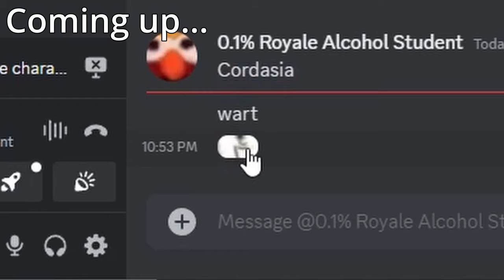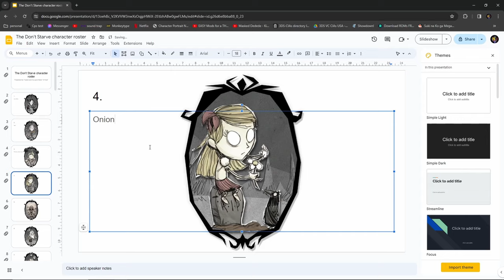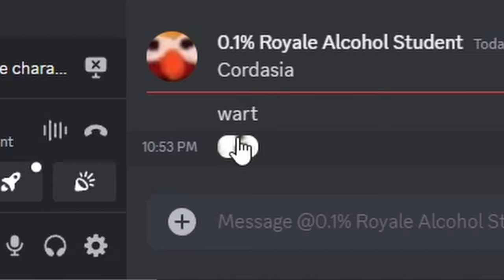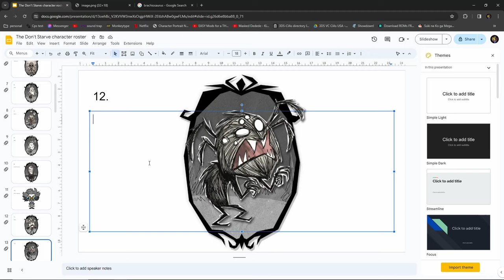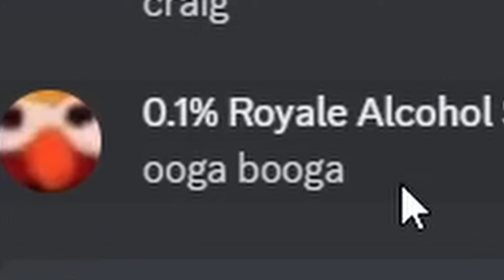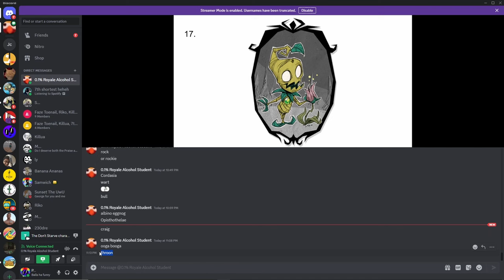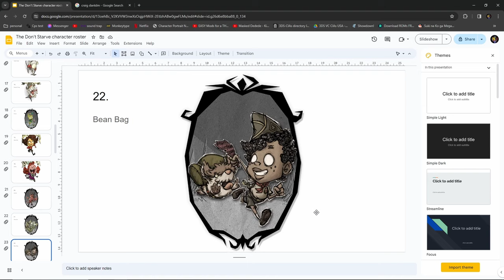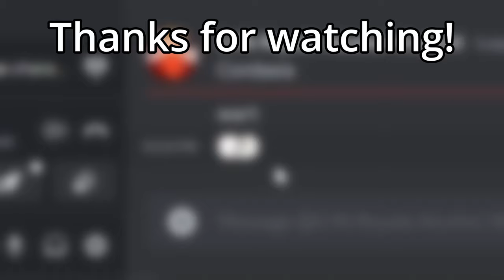Complete Idiot Guesses The Name Of Dont Starve Characters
Welp, this took a while to edit but its finally out! This video was made purely for fun, and me aswell as my friend had a blast recording it.

Unfortunately, this is only part 1 of the video and part 2 will be coming out at... uh... some point in the future! i think, probably, maybe, eh dont count on it.

This video got pretty lazy near the end and thats completely my fault, so oops to that! Regardless, i hope you enjoy the video as it was an incredible experience and you may see more of my friend in the future if you guys like them.

So anyways, thank you guys for reading! i hope you enjoy the video, heres a link to my discord server too btw!

- Purplex